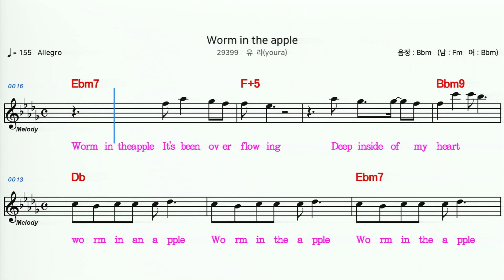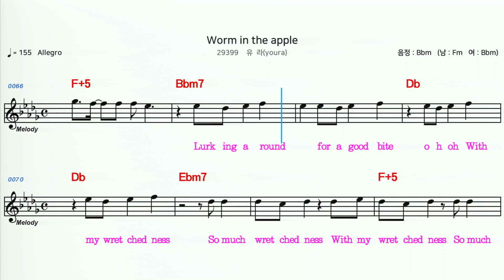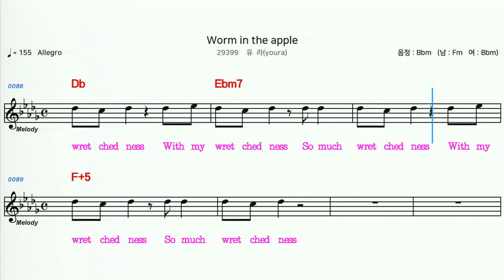(MR) 29399 Worm in the apple - 유라